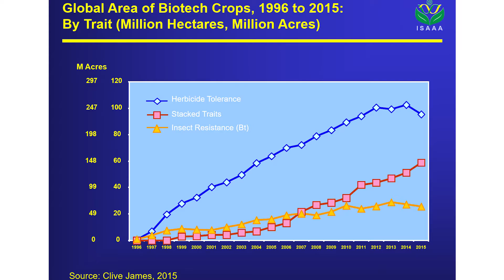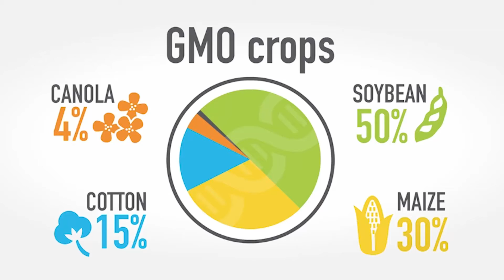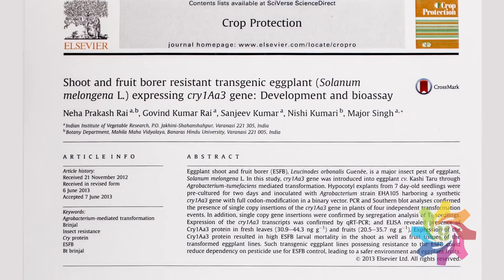CORGMO102016-V003900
01_The GMO Landscape.mp4